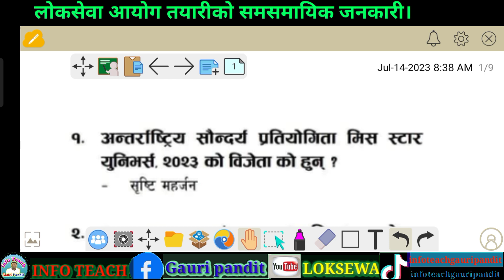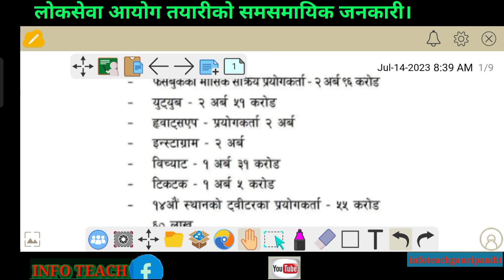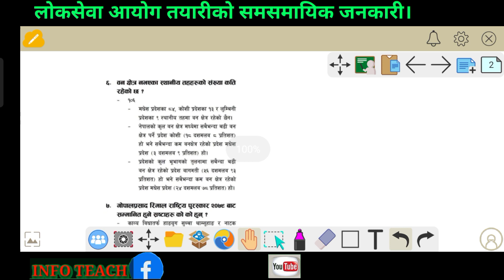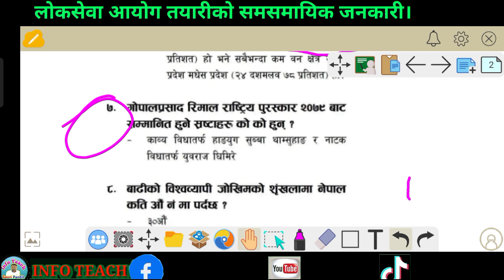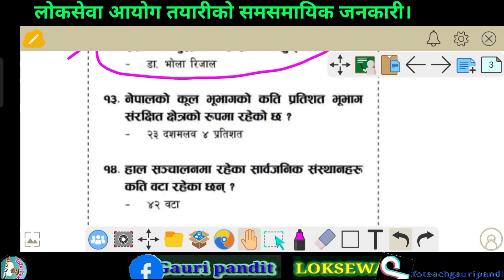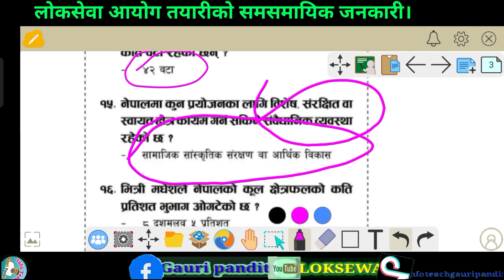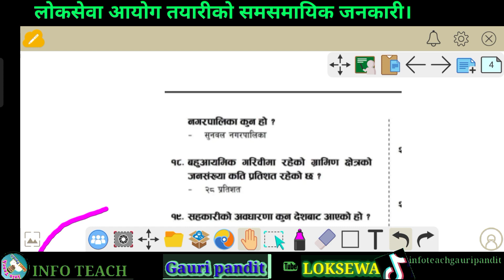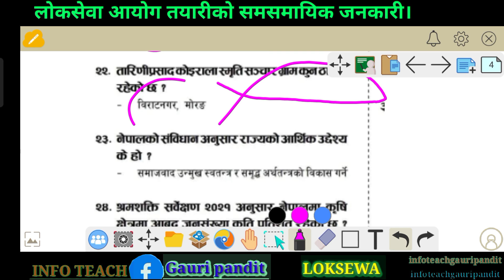Must important GK Question and Answer For Loksewa aayog tayari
लोकसेवा सहयोगी बस्तुगत प्रश्नोत्तरहरु

Video gk
GK videos
Loksewa ko GK
Kharidar GK
Subba GK
Info Technical
Education Video
Loksewa GK
INFO
NFOTEACH
INFO TEACH
Loksewa
Loksewa gk
Loksewa iq
Loksewa objective
Gk
Gk video
GK video 2080
educational
education
educational video
Learn
Teach
Psc
PSC
Psc gk
TSC
tsc
Tsc gk
Bridge Course
Teacher
Teaching
Knowledge
Knowledge video
Students
Student
Studying
Study
School
Learning
Science
Psctsc
Teachers
Motivation
Love
Loksewa tayari
Exam
Exam Preparation
Results
Currents affairs
Online
Online education
Tslc
tslc
Tslc video
Successful
Success
Success video
Kharidar
Subba
Adhikrit
Officer
Bini
Pras
Upsachib
Nepal rastra bank Preparation
Loksewa aayog
Lok sewa aayog
Liksewa interview
Loksewa gyan
Loksewa tayari in nepali
Loksewaguru
Loksewa guru
Loksewa preparation
Loksewa guide
loksewa aayog
Kharidar gk
Subba GK
Kharidar tayari
Subba tayari
Adhiritg tayari
Officers
Officer tayari
Teach
IQ
iq
College
bhfy
Gk video
Teacher License
Currents affairs
Loksewa tips
Loksewa gk video 2080
Tslc video
Education frist